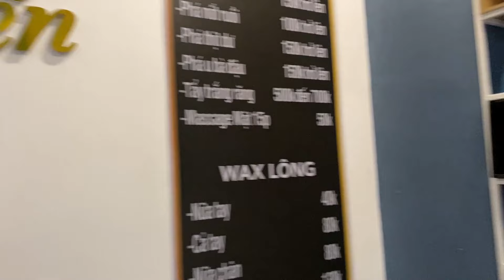𝐄𝐱𝐭𝐫𝐞𝐦𝐞 𝐁𝐥𝐚𝐜𝐤𝐡𝐞𝐚𝐝 𝐑𝐞𝐦𝐨𝐯𝐚𝐥 𝐒𝐤𝐢𝐧 𝐂𝐚𝐫𝐞 # 5919